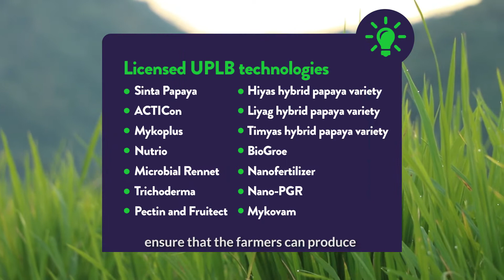UPLB TechKnowCast Episode 01 | Commercializing UPLB technologies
UPLB TechKnowCast Series features the University’s technologies and knowledge products, programs and initiatives, and the people behind them.

Episode 1: Glenn Baticados, director of the Center for Technology Transfer and Entrepreneurship (CTTE), discusses UPLB’s latest efforts in technology commercialization. These technologies aim to improve the livelihood of the farmers and enhance food security in the country.